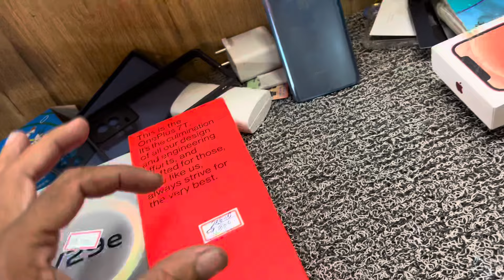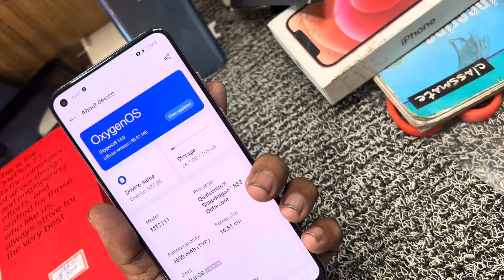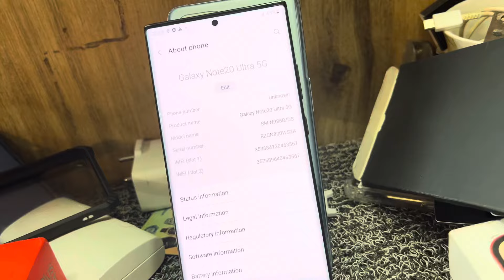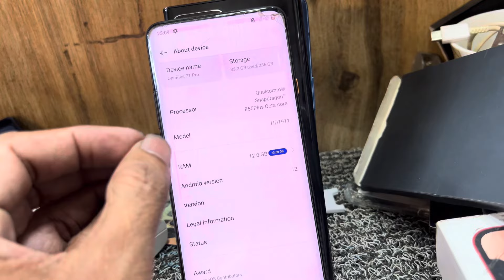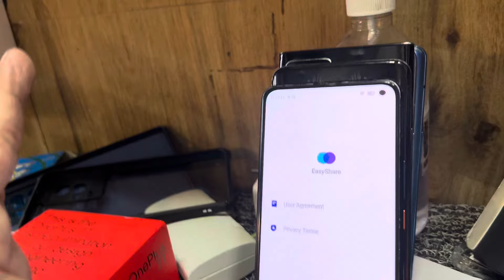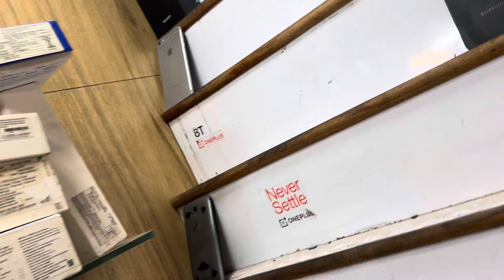TODAY STOCK VIDEO PART 2